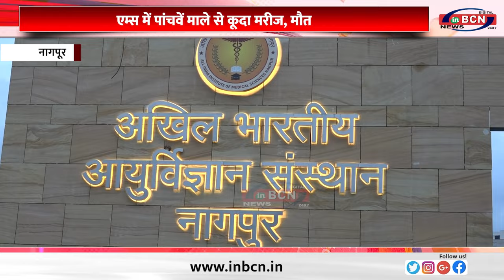एम्स की सुरक्षा व्यवस्था पर उठे सवाल, पांचवे माले से कूदा मरीज...INBCN NEWS